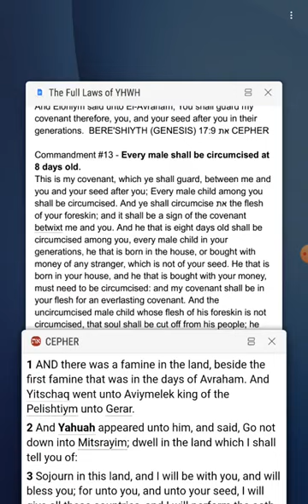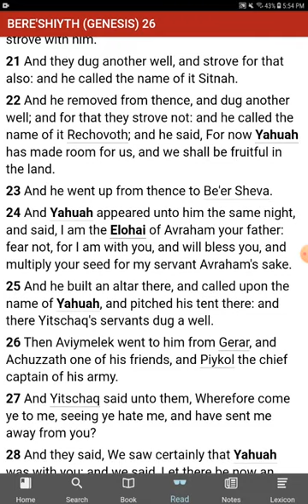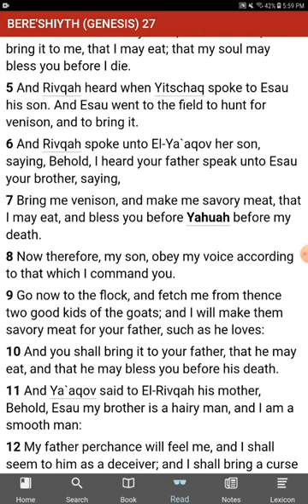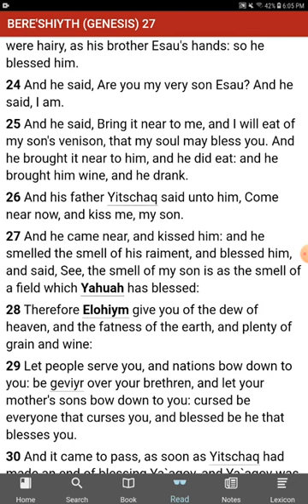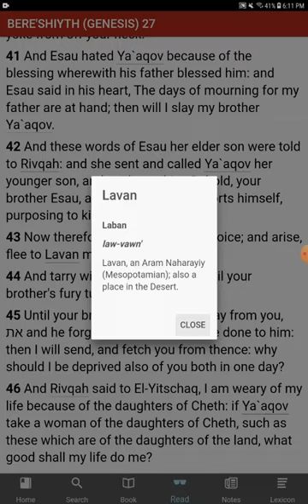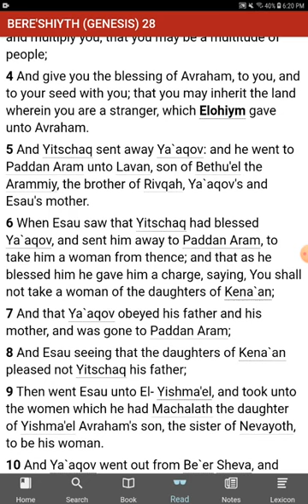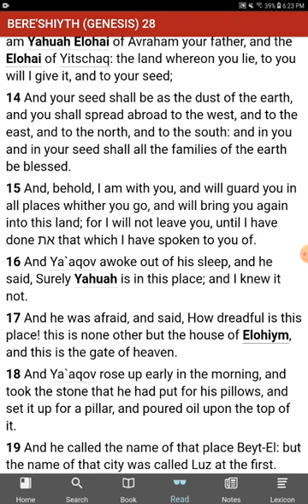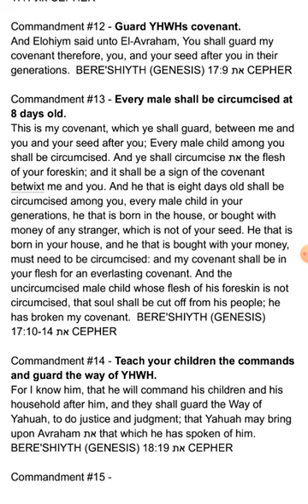The [UNKNOWN] Commandments of YHWH - No Commandments - Genesis 26, 27, 28